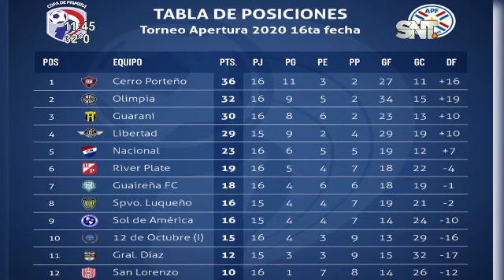Monólogo de Javier Sosa Briganti en el IDM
El probable equipo de Olimpia

El análisis y la opinión de Javier Sosa Briganti sobre el fútbol nacional. ▂▂▂▂▂▂▂▂▂▂▂▂▂▂▂▂▂▂▂▂▂